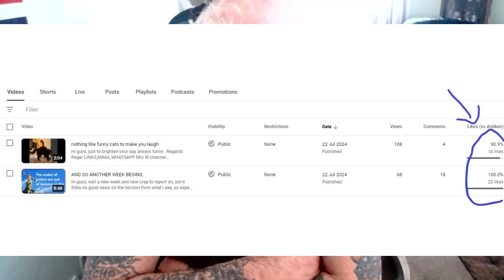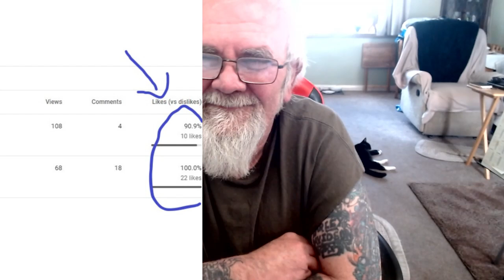THEY ARE NOT LISTENING ARE THEY 🤬🤬🤬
Hi guys, well a new government but no new ideas, and they claim to be a party for the people, but dont listen to the people, that politics for ya  , Regards Roger